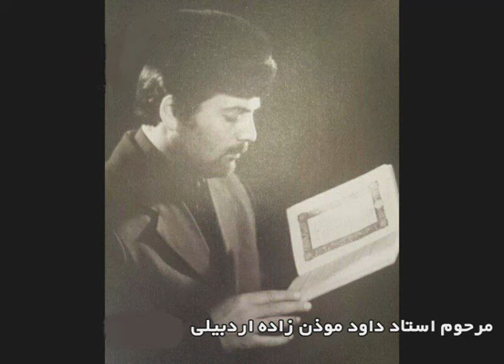مداحی استاد حاج داود موذن زاده سینه زنی سنتی قدیمی زیر خاکی تبدیل آز کاست مخصوص ماه محرم